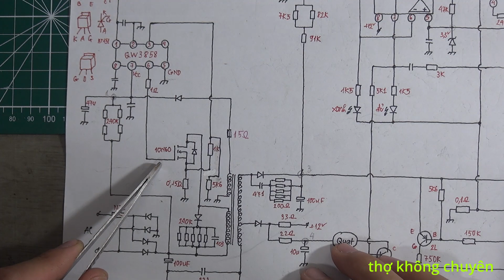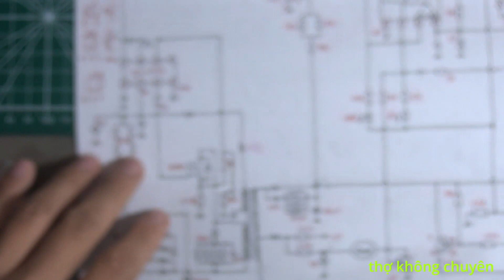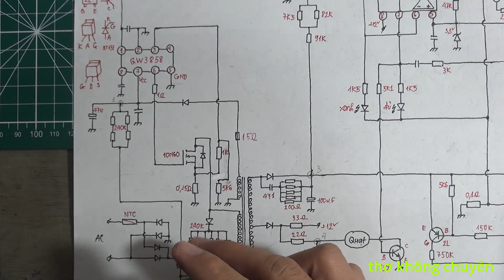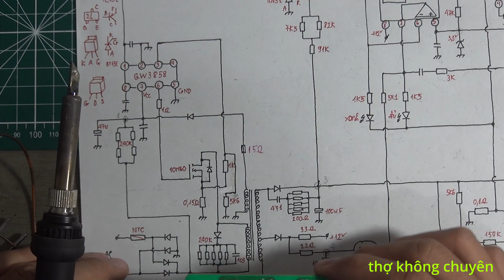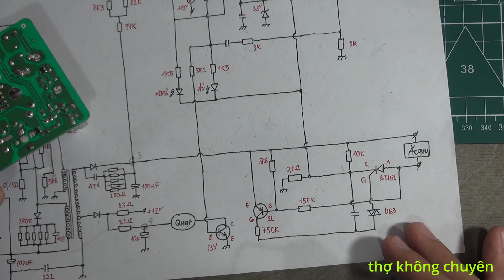Nguồn xung chạy ic QW3585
Liên hệ zalo: 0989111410 - Hôm nay mình sửa một chiếc sạc xe đạp điện 72V, sử dụng ic dao động QW3858, sạc bị chết công suất, nổ cầu chì, chết ic dao động, chết điện trở bảo vệ quá dòng, chết cầu diode;
- Sau khi thay vẫn bị lỗi lại, mình vẽ lại sơ đồ mạch thì chân G của mosfet không có điện trở dập xuống đất, mình câu thêm điện trở 10k thì thấy hoạt động bình thường.

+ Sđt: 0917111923